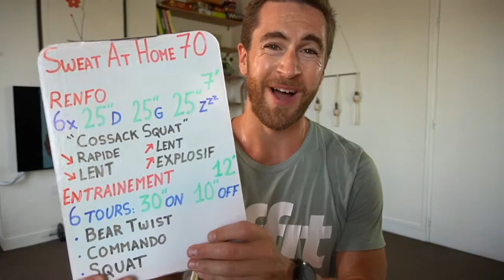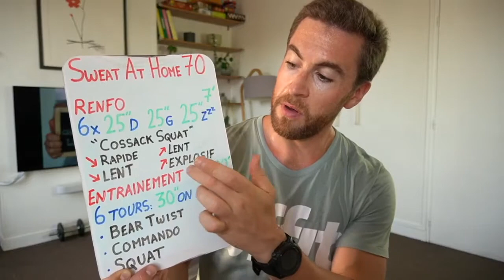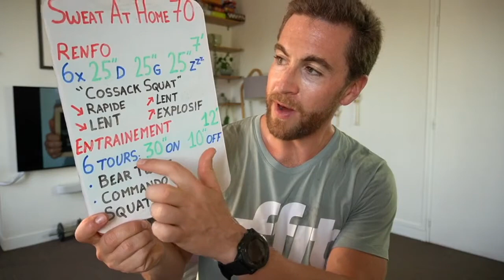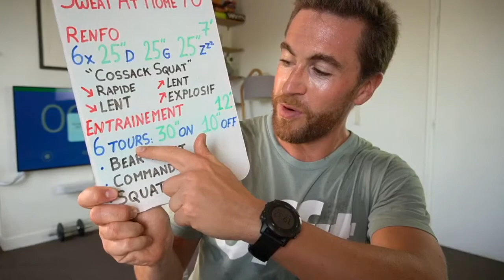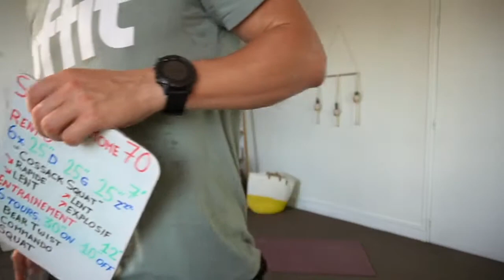🔥 Sweat At Home #70 • Lundi 27 juillet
🏠 Bouge à la maison
✅ Pas besoin de matériel !
🔽 Au programme de ce

1️⃣ ECHAUFFEMENT (15’)

2️⃣ RENFORCEMENT (7’)

⏱ 6x (25’’ D + 25’’ G / 25’’ OFF)
🦵 Cossack Squats
A. ⤵️ Rapide ⤴️ Lent et contrôlé
B. ⤵️ Lent et contrôlé ⤴️ Explosif

3️⃣ ENTRAINEMENT (12’)

⏱ 6x (30’’ ON / 10’’ TRANSITION)
- 🐻 Bear Twist
- 👻 Commando - Planche dynamique
- 🐴 Squat

🎯 Objectif : qualité et intensité⠀

❤️ Tu apprécies bouger avec nous ?

👍 Ajoute un « J’aime » à cette vidéo
👨‍👩‍👧‍👦 Invite tes amis/collègues/famille/voisins

🙏 Merci !